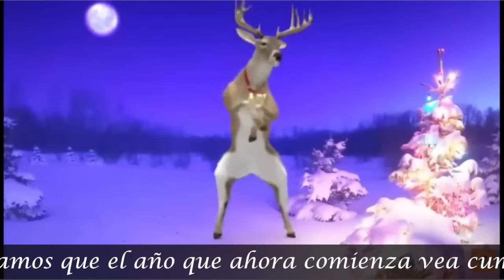FELIZ AÑO A QUIENES CON NOSOTROS COMPARTIERON UNA SONRISA,UNA LAGRIMA UNA ILUSION Y UN SUEÑO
Para el año que ahora comienza os deseamos que la rutina se convierta en sorpresa, los enfados en sonrisas y las tristezas en esperanzas. ¡Feliz Año Nuevo!